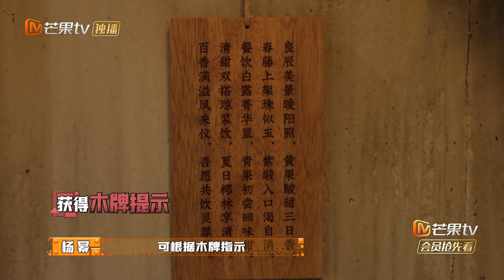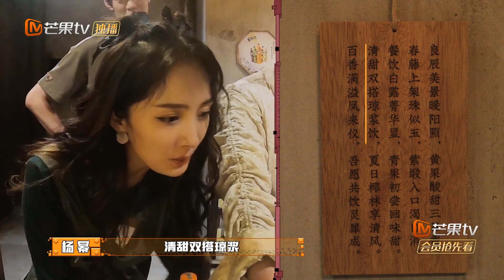受不了节目组大离谱！连大张伟都受不了的谐音梗竟然是解密关键！《密室大逃脱4》Great Escape S4 EP4丨MangoTV